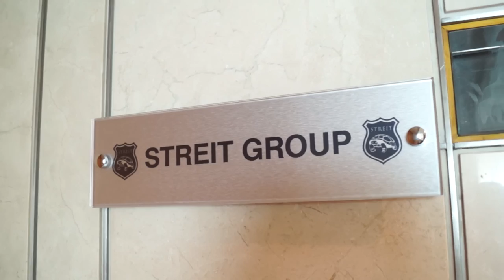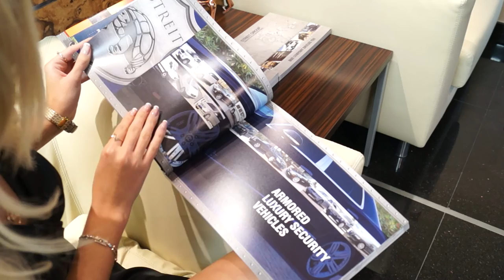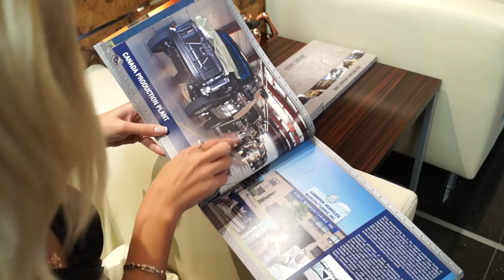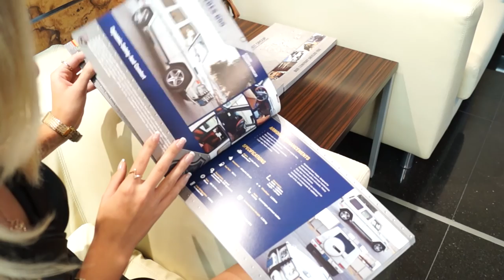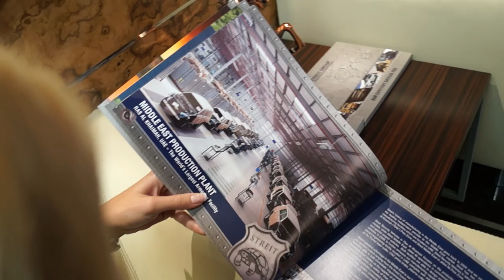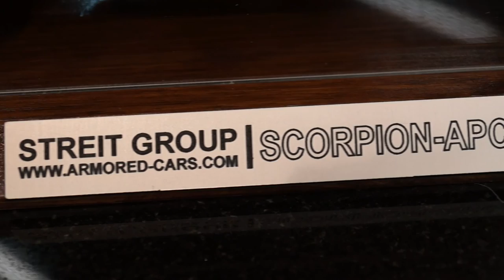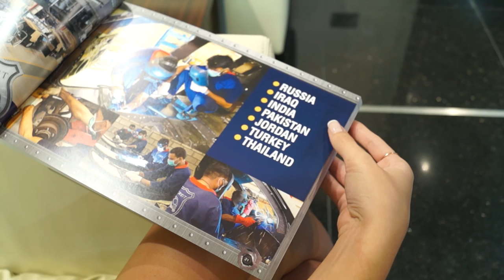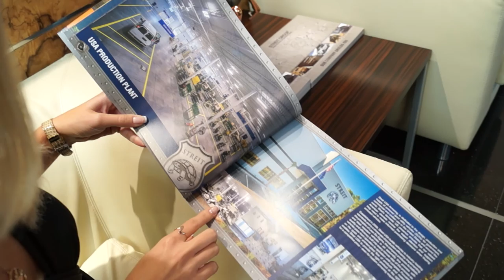Крупный бизнес: Канада или ОАЭ? Опыт компании Streit Group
Русский иммигрант и владелец крупнейшей в мире частной компании по производству бронированных автомобилей Герман Гуторов делится свои опытом открытия бизнеса в ОАЭ. Особенности бизнеса в ОАЭ и Канаде, плюсы и минусы.

Сейчас у компании 3 завода в эмиратах: в Рас-Аль-Хайма, Дубай и Шарджа, а также заводы в других странах. Компания Streit Group занимается производством и продажей бронированых автомобилей по всему миру, обычно их покупают частные лица, коммерческие организации, военные и правительства.

- официальный ютюб-канал компании Streit Group